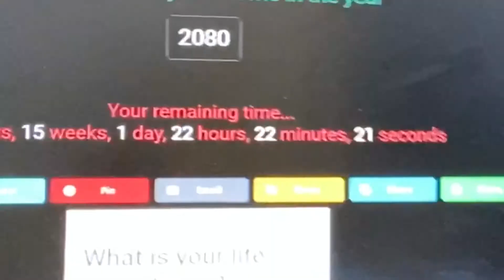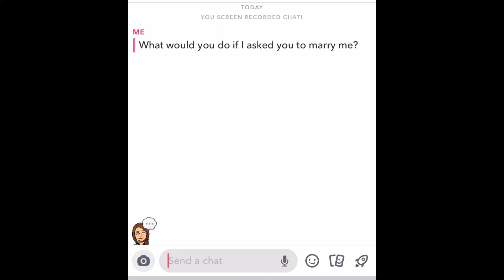THIS PREDICTED MY FUTURE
Link to podcast channel:
My days are marked O_O